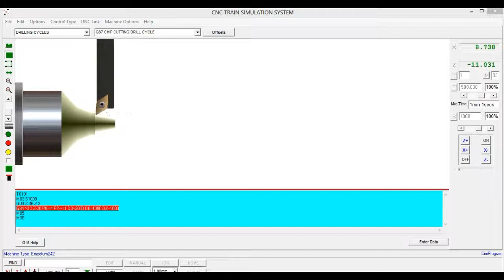G87 CHIP CUTTING DRILL CYCLE